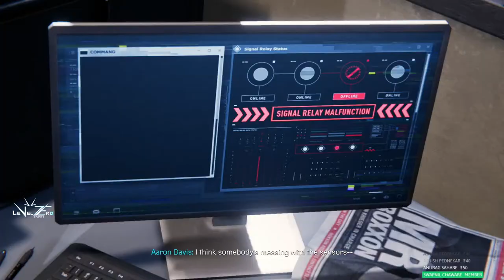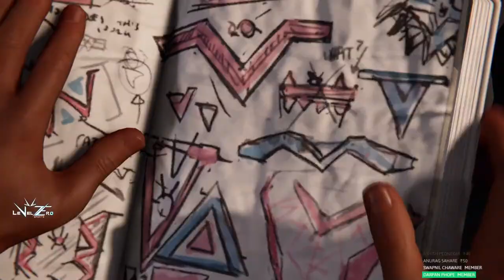#1 | Spider-Man Miles Morales | Full Game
Marvel's Spider-Man: Miles Morales is a 2020 action-adventure game developed by Insomniac Games and published by Sony Interactive Entertainment for the PlayStation 4 and PlayStation 5. Based on the Marvel Comics superhero Miles Morales, it is the second game in the Marvel's Spider-Man series, following Marvel's Spider-Man (2018). The game was announced at the PlayStation 5 reveal event in June 2020 and released for the PlayStation 4 and as a launch title for the PlayStation 5 in November 2020.

*** SYSTEM SPECIFICATIONS ***
Laptop                  :- Acer Predator Helios 300 Core i7 7th Gen - (16 GB/2 TB HDD/256 GB SSD/Windows 10 Home/6 GB Graphics) G3-572 Gaming Laptop  (15.6 inch, Black, 2.7 kg)
Processor            :- Intel Core i7-7700HQ Processor (7th Gen)
Hard Disk             :- 2 TB HDD | 256 GB SSD

leon walkthrough, leon walkthrough spiderman, spiderman miles morales full gameplay, miles morales graphics, miles morales full game, miles morales story in hindi, miles morales story, miles morales origin story